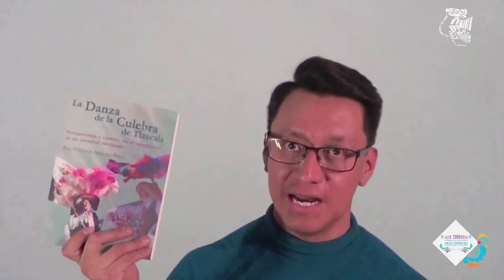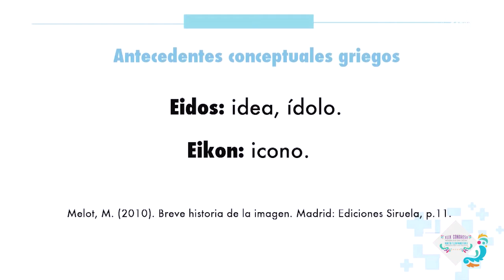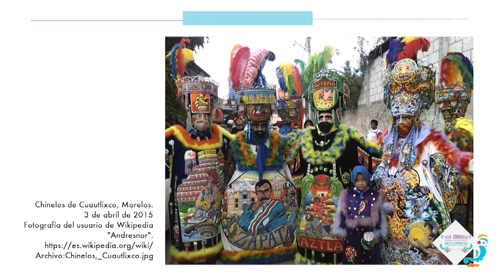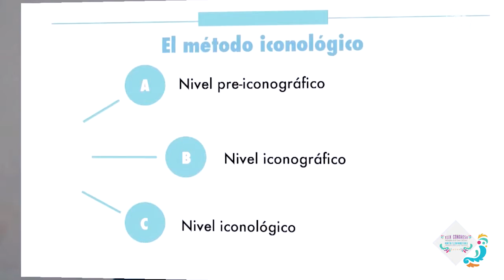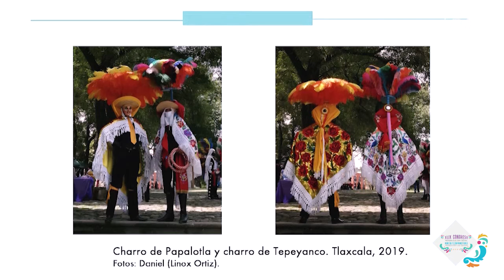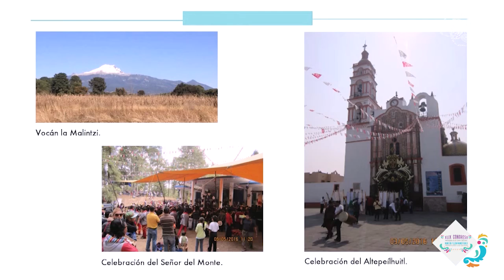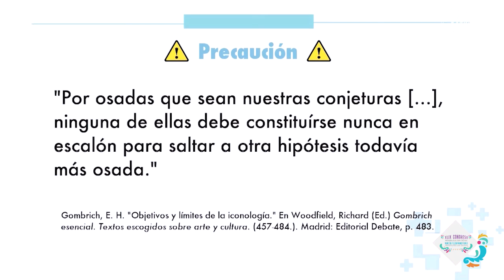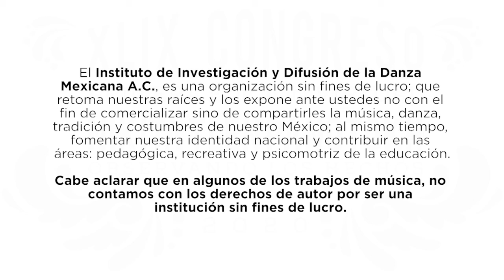Método iconológico. Ponencia. Conferencia magistral.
Delegación Tlaxcala.